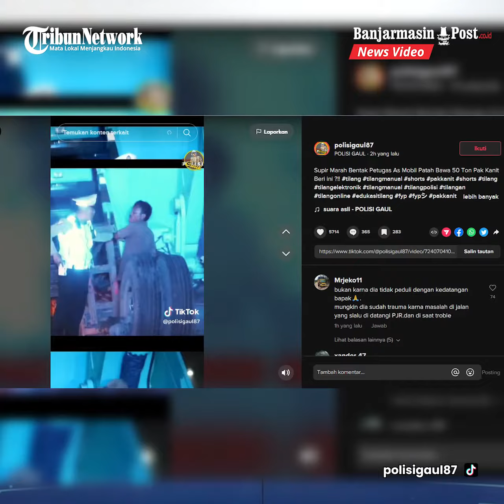Viral Polisi Dimarahi Sopir Truk Bermuatan Lebih: Memang Harus Sabar, Tidak Bisa Kita Lawan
BANJARMASINPOST.CO.ID - Beragam reaksi dari pengendara yang ditilang oleh polisi sampai saat ini masih jadi fenomena yang mewarnai lalu lintas Indonesia.

Sering ditemui oknum pengendara yang lebih galak dari polisi ketika ditilang.

Kejadian itu bahkan terekam dalam video yang diunggah oleh akun Tiktok @polisigaul87.

Terkait video tersebut pengunggah tidak menyebutkan di mana dan kapan kejadian itu terjadi.

Dalam video tersebut, tampak seorang sopir truk bermuatan lebih atau ODOL enggan ditilang oleh polisi.

Bukannya mengaku salah, sang sopir truk malah nampak membela diri dan berbalik memarahi polisi yang bertugas.

Diketahui truk bermuatan 50 ton itu ternyata mengalami patah roda AS sehingga mogok.

Sebab posisi mogok yang berada di tengah jalan, truk itu mengakibatkan kemacetan.

Sang sopir truk semakin mejadi-jadi ketika dimintai SIM, STNK, dan juga surat KIR kendaraan truk itu.

Dengan sabarnya polisi itu menjelaskan jika dirinya tidak akan menilang, namun hanya memberi edukasi kepada sopir truk.

Menanggapi video itu, AKBP Jhonny Eka Kasubdit Gakkum Ditlantas Polda Metro Jaya menyebut, kesabaran adalah modal utama dalam bertugas dilapangan menertibkan lalu lintas.

Terkait tilang untuk truk ODOL, Jhonny mengatakan, masih mempelajari dan belum bisa berkomentar lantaran regulasinya masih belum jelas.
(Kompas.com)